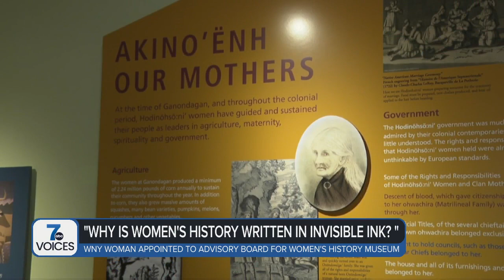Seneca Nation leader to have a role in Smithsonian's future American Women's History Museum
Odie Brant Porter is a mother, a wife, a member of the Turtle Clan, a Seneca Nation councilor and she now has another role.